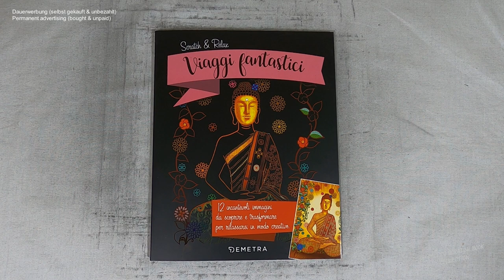kleine Origami Schiffe schwimmen auf den Ozean hinaus I Relaxing I ASMR I scratch painting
origami I sailing I notalkingasmr I sleepmeditation I relaxing I relaxingsounds I scretch painting I scretchbook I no music I diy

📖 Buch 📓
Scratch & Relax / Viaggi fantastici (kleine Auszeiten)
(laut Buchrückseite)